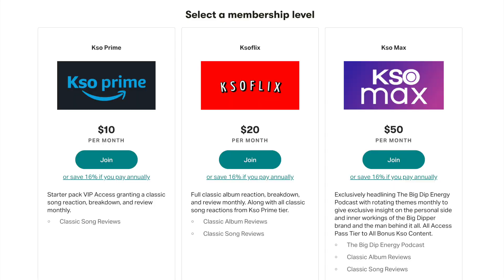វណ្ណដា VannDa Ft. Songha - NO MORE (REACTION) || SKULL ALBUM REVIEW || spiltMilk Reactions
spiltMilk reacts to VannDa វណ្ណដា "NO MORE" for the first time. Tune in daily for spiltMilk Reactions.

FIRST TIME HEARING || VannDa Ft. Songha - NO MORE (REACTION) || spiltMilk Reactions